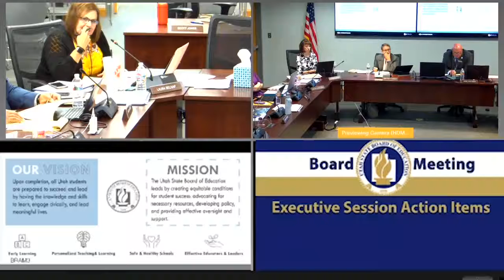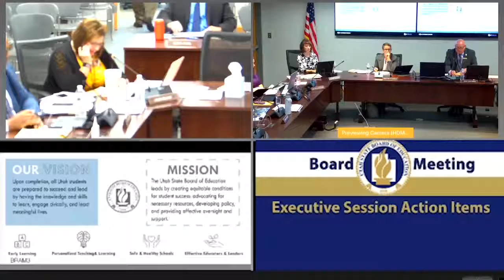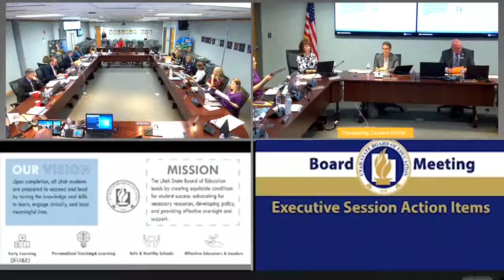15 Executive Session Action Items